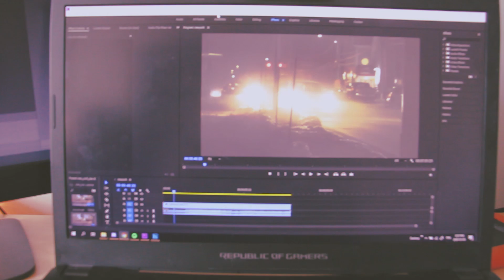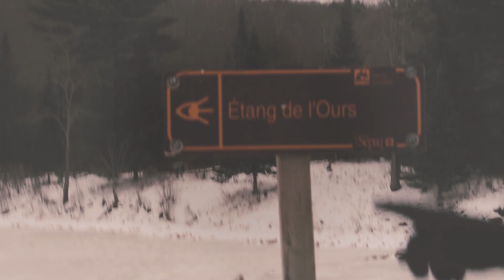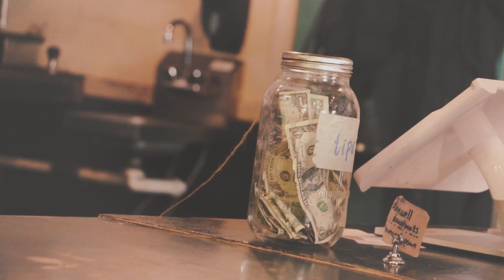Weekend New-York & Quebec ✨KAEVANE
Petit weekend à Newyork et à Quebec.

MON ANCIENNE CHAÎNE D'ART OU TU PEUX RETROUVER DES PEINTURES

kiseijuu ost speak migis theme
outro : ost parasyte next to you

MON MATÉRIEL
- Première Pro
- Photoshop
- Canon 700D